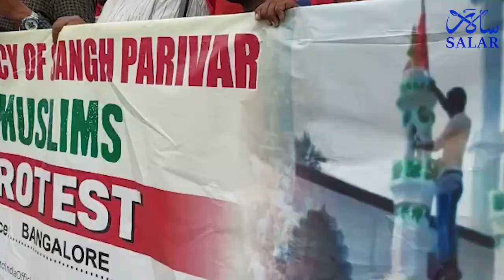Popular Front of India organised a protest in Bengaluru | Minorities | Rise in hate speeches